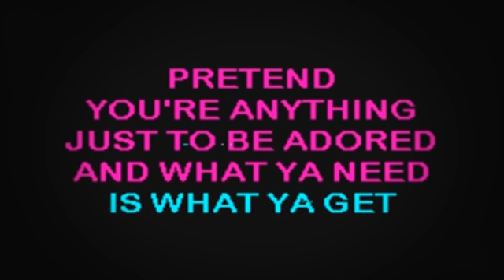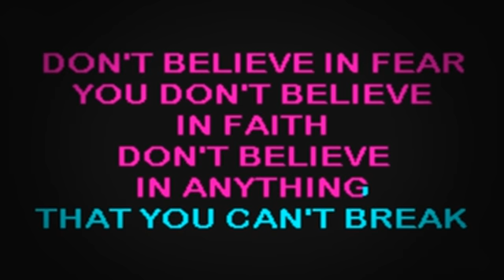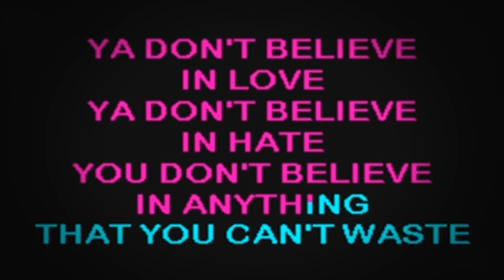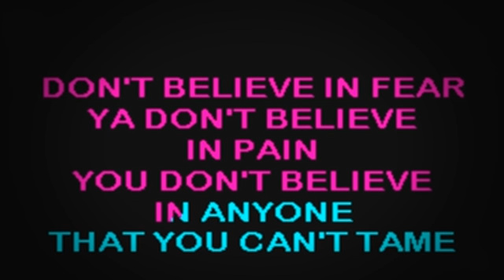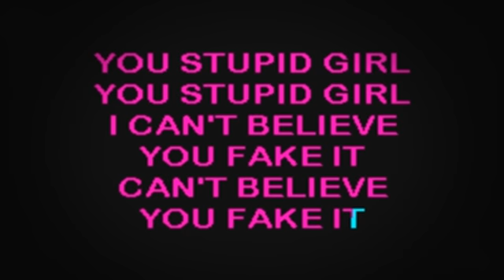SC2227 02 Garbage Stupid Girl [karaoke]